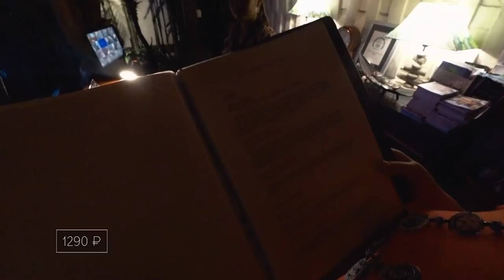ЦЕЛЫЙ ДЕНЬ НА ВИЛЛE 😍 НАШ НОВЫЙ ПИТОМЕЦ НА БАЛИ🐦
Я снимаю на Sony FDR-X3000r, Sony FDR-AX700, DJI Mavic PRO и DJI Osmo Pocket.

ЦЕЛЫЙ ДЕНЬ НА ВИЛЛE 😍 НАШ НОВЫЙ ПИТОМЕЦ НА БАЛИ 🐦►СМОТРИТЕ ВИДЕО!